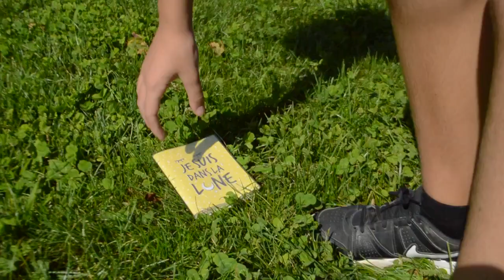Lauren Daigle - You say - Cover by Manon Bava The Voice Kids 8 2022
Interprète : Manon 11 ans
Enregistrement voix : Studio Musical Angel Sound
Réalisation Clip : Laurent Lodenot